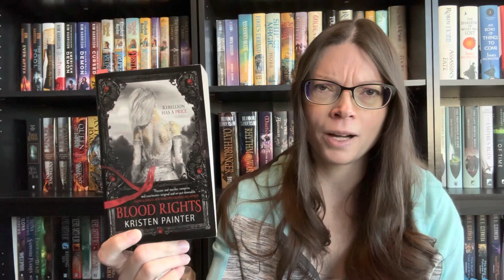Project Urban Fantasy! [Episode #1]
In which I take you along with me as I experiment with an extensive list of Urban Fantasy titles.

Pango Books (selling books): @theobsessivebookseller